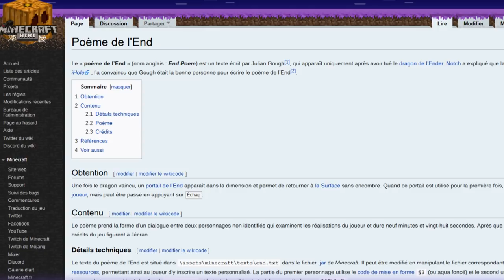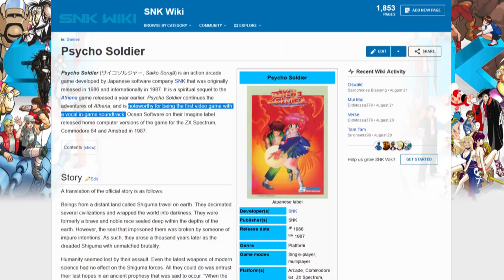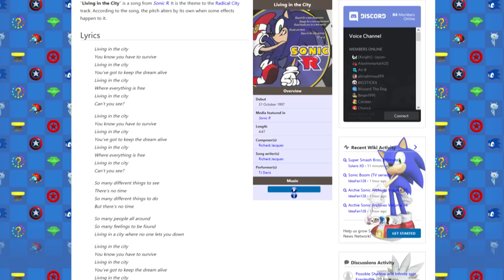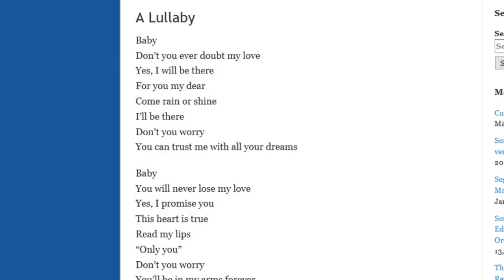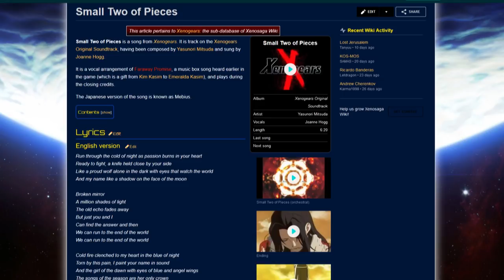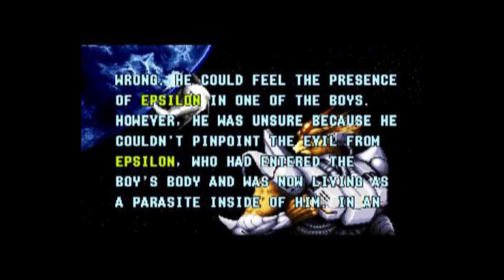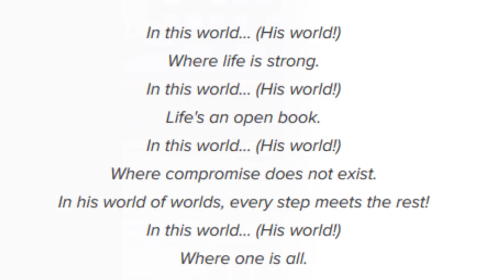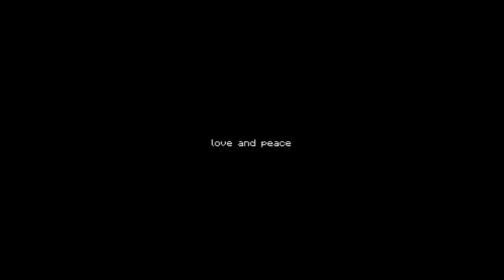L'EETE- Chansons en langues étrangères ou imaginaires du jeu vidéo japonais (PARTIE 1)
En juin 2018 j’ai participé à un colloque sur le thème "littérature du jeu vidéo " organisé par Siegfried Würtz, Paul-Antoine Colombani et Guillaume Grandjean, avec un discours de 25 minutes sur la chanson en jeu vidéo, pour lequel j’ai fait des recherches plus larges qui constituent cet ensemble de vidéos, divisées en six parties pour en alléger un peu le visionnage.

La première introduit le sujet et évoque des fonctions et raisons d’être générales de la chanson en JV.
La seconde s’attarde sur une fonction qui m'intéresse : la chanson métonymique de son jeu.
La troisième se concentre sur le vocabulaire, la diversité des champs lexicaux et des langues étrangères employées dans ces chansons.
La quatrième parle de l’aspect shonen qui en émane souvent.
La cinquième parle des enjeux de la chanson à voix de femme et de l’intérêt des langues imaginaires.
Enfin, la dernière s’arrête sur le jeu NIER, et sur la chanson de jeu vidéo comme phénomène de société.

Le sujet n’est sans doute pas « infini » mais il reste colossal et je n’entends évidemment pas être exhaustif. Il s’agit comme d’habitude de réflexions libres, interprétations et hypothèses personnelles à compléter ou réviser par chacun.
Enfin précision qui a son importance : Si vous ne supportez ni J-pop et game music ni textes à l’eau de rose il faudra vous armer de clémence et/ou de patience.

INTRO (00:34)
CH1- (Très) bref historique du sujet (04:35)
CH2- La chanson en JV : Tout un récit caché (08:04)
CH3- chanson comme cadre du jeu (13:06)
CH4- La reprise de chanson célèbre, un atout commercial. (18:17)